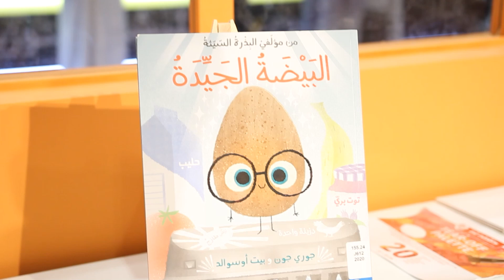الحكواتي لكتاب البيضة الجيدة || ١ و ٢ مارس ٢٠٢٤م